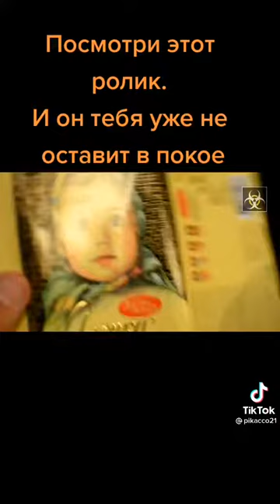Фокус с шоколадкой